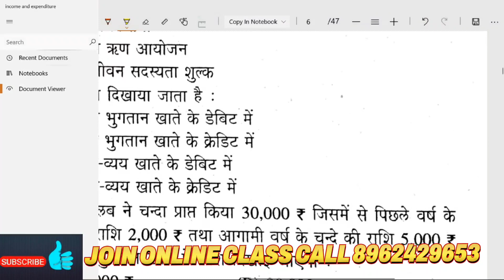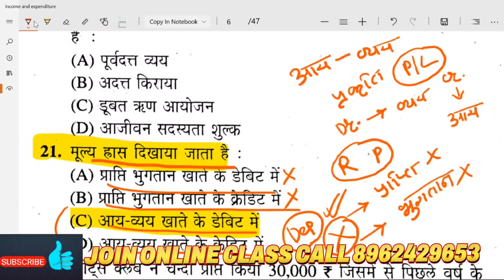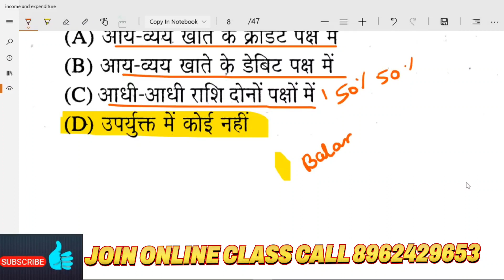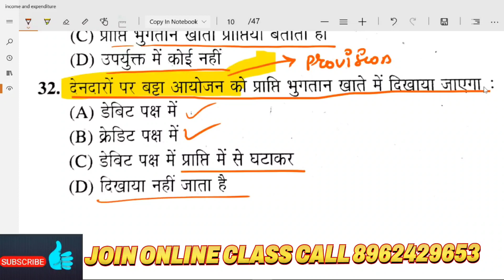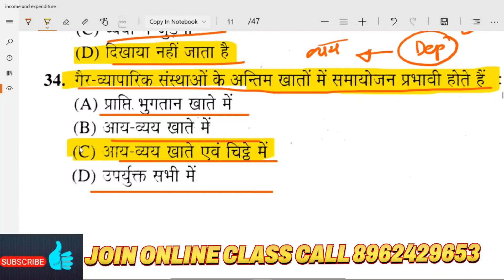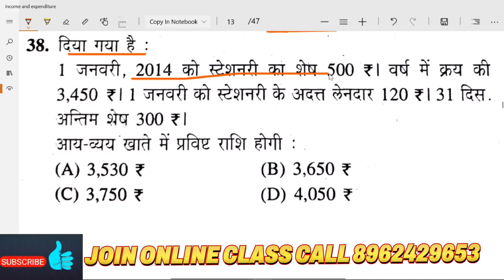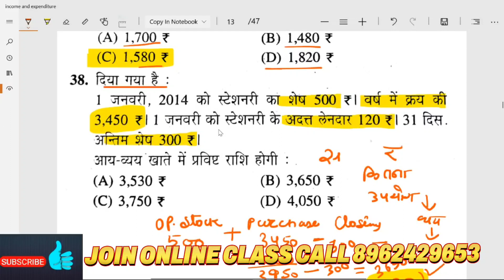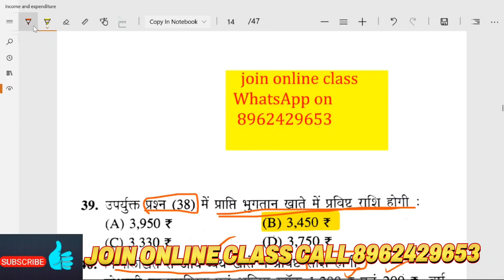MPTET Varg 1 Commerce Subject | MPTET Varg 1 वाणिज्य Commerce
UP TGT COMMERCE | TGT Commerce Syllabus Discussion TGT/PGT vacancy 2020 Commerce MCQs Accountant,

Commerce MCQs Accountant, UGC-NET, PGT, DSSSB, UKSSSC mcq 1
Commerce MCQs Accountant, UGC-NET, PGT, DSSSB, UKSSSC mcq 1, ukssc accounts clerk class 2
Commerce MCQs Accountant, UGC-NET, PGT, DSSSB, UKSSSC mcq 1, ukssc accounts clerk class 6